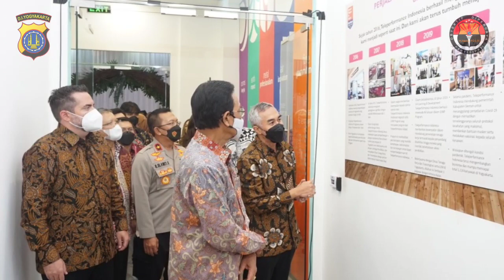POLDA JOGJA NEWS #468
Wakapolda DIY Brigjen Pol R. Slamet Santoso, S.H., S.I.K. menghadiri Grand Launching Teleperformance Indonesia di Atrium Shinta, Lantai Dasar & Teleperformance Indonesia, Sleman City Hall, Kamis 9 Juni 2022 kemarin.

Perusahaan Teleperformance Indonesia ini membuka kantor di Yogyakarta sebagai upaya peningkatan ekonomi masyarakat dan mendorong DIY menjadi lebih maju.

Dalam kesempatan tersebut turut hadir Gubernur DIY, Sri Sultan Hamengku Buwono X, Direktur Utama Teleperformance Indonesia Michael Wullur, Danrem 072/Pamungkas Brigjen TNI Puji Cahyono, S.I.P., M.Si., Wakil Bupati Sleman Danang Maharsa, S.E.

Dalam amanatnya Gubernur DIY berpesan meski Teleperformance Indonesia bergerak dalam teknologi informasi, namun jangan sampai menggeser fungsi manusia.

Beliau menuturkan saat ini kehidupan masyarakat berada di revolusi industri 4.0, yang memanfaatkan transformasi digital dan artificial intelligence, tetapi bukan untuk menggeser value manusia, tetapi teknologi justru diciptakan untuk membantu manusia meningkatkan kualitas hidup, kesejahteraan, dan pemerataan kemakmuran.

Berikutnya kami sampaikan data seputar gangguan kamtibmas dan kriminalitas yang terjadi di wilayah Yogyakarta pada hari Kamis 9 Juni 2022.

Selama 1 X 24 jam telah terjadi 12 kejadian yakni
2 kasus penggelapan
1 kasus kdrt
1 kasus pencurian
1 kasus curnamor
6 kasus penipuan
1 kasus penganiayaan

Telepon Polda D.I. Yogyakarta:
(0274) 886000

Command Center Polda D.I. Yogyakarta:
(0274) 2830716